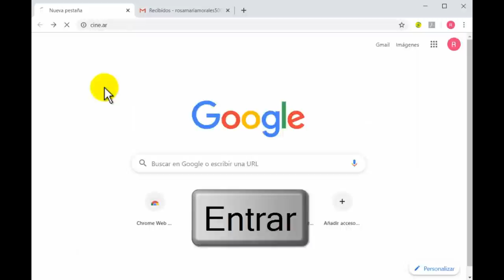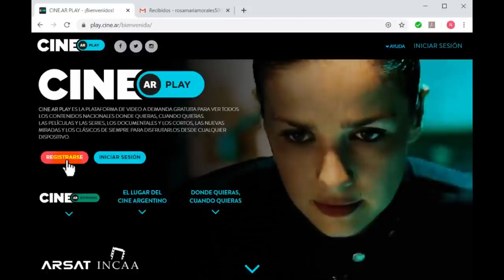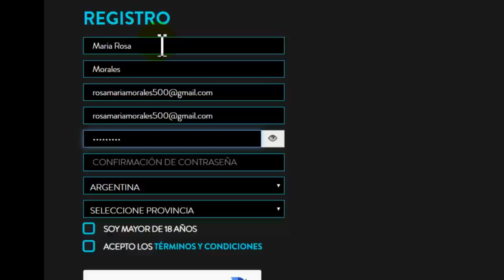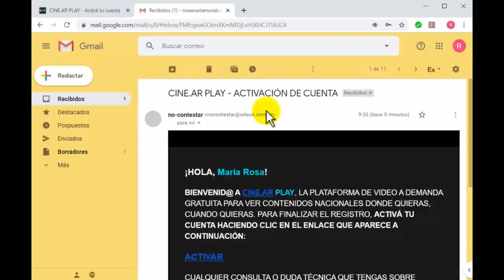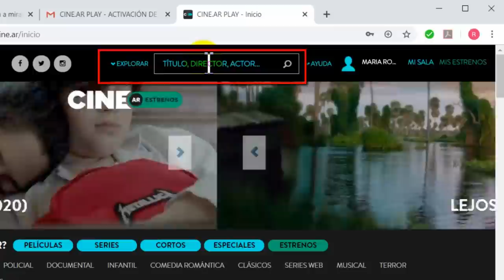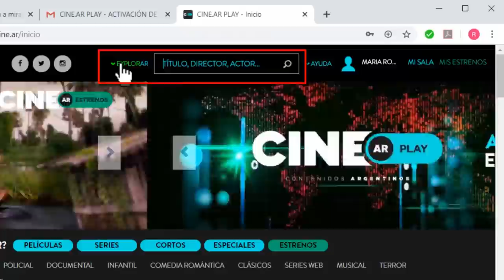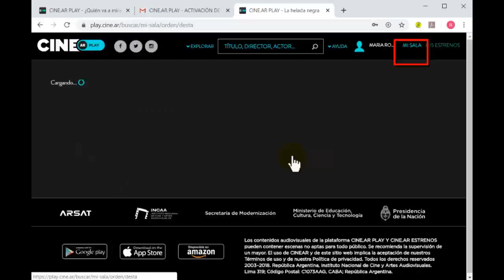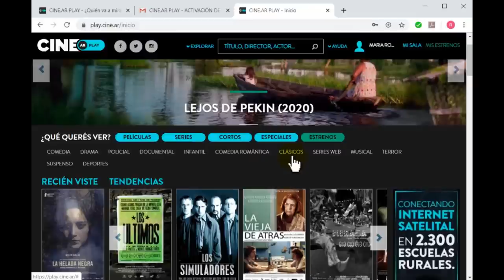Cómo ver películas gratis en CINE AR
¿Te gustaría ver peliculas gratis? En este tutorial aprenderás cómo ver diferentes películas o series argentinas desde la página web CINE AR. Casi todos los contenidos de la página son gratis a excepción de los estrenos.

Más tutoriales y contenidos para aprender a usar la compu en la web de Mayores Conectados